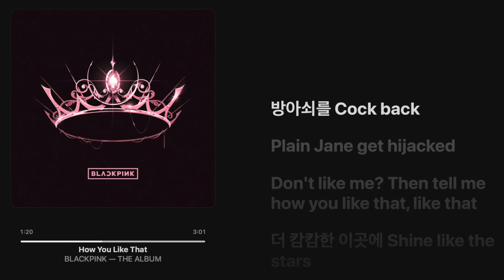BLACKPINK - How You Like That [Kor version] Lyrics + lossless